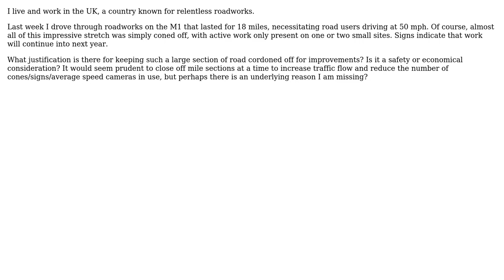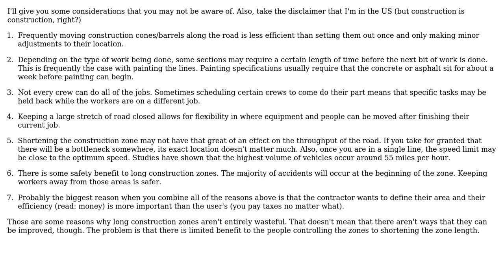Engineering: What is the justification for working on such large stretches of road?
With thanks & praise to God, and with thanks to the many people who have made this project possible! | Content (except music & images) licensed under CC BY-SA | Music | Images & others | With thanks to user Phil user hazzey user Air and the Stack Exchange Network Trademarks are property of their respective owners. You are responsible for your own actions.